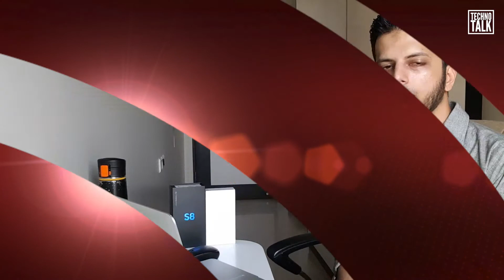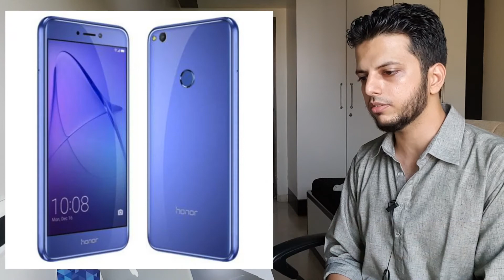Tech News #12 - Mi6 Durability, Nokia India, HTC U 11 360 recording, first Mi Home india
Welcome Dosto, Tech News ke is video mein maine aapke liye kuch interesting Tech News lekar aaya hun jaise Xiaomi Mi 6 Durability Test, Nokia Phone’s India Launch, Samsung With McAfee, Amazon Great Indian Sale, Honor 8 Lite, HTC U 11 360 real-life recording, Xiaomi opens its first Mi Home india, Samsung Galaxy Note 7R, Intex Aqua Crystal Plus aur bahut kuch. Mujhe umeed hai ki yeh video aapko pasand aayega.